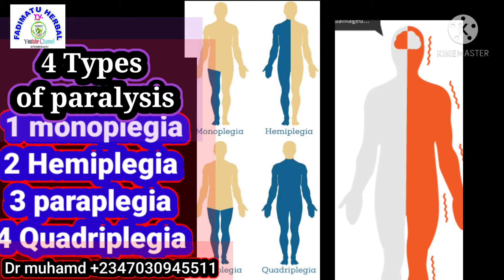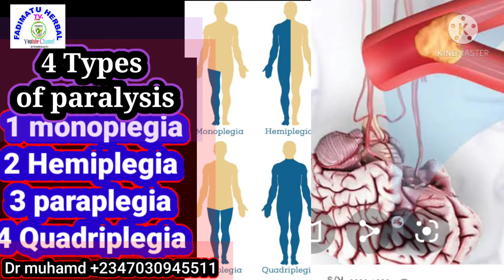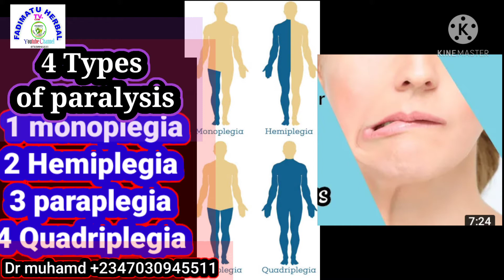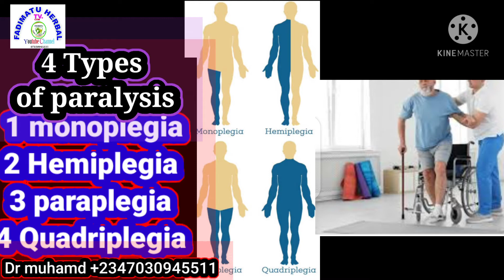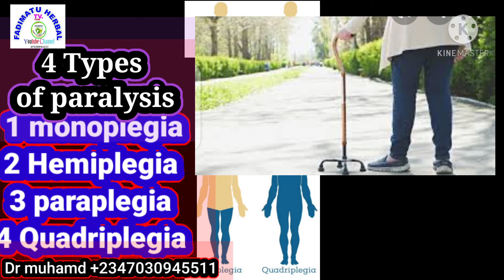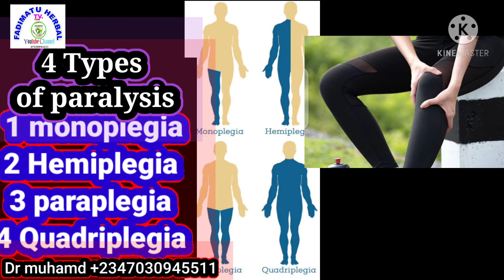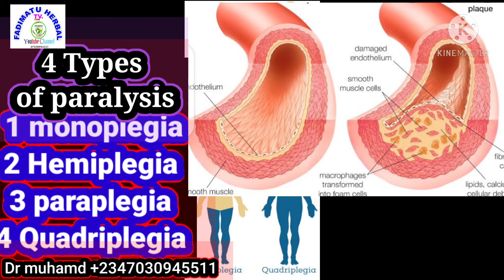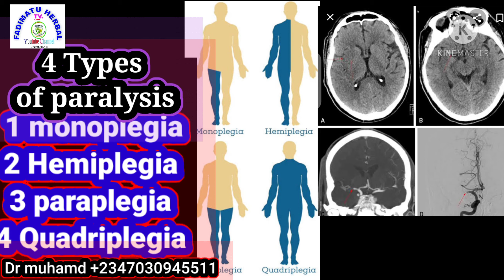cutar mutuwar Rabin jiki da abin da yake kawoshi da hanyar maganceshi .+2347030945511